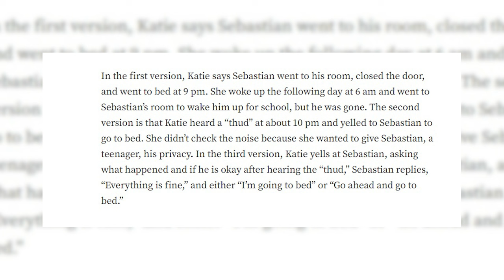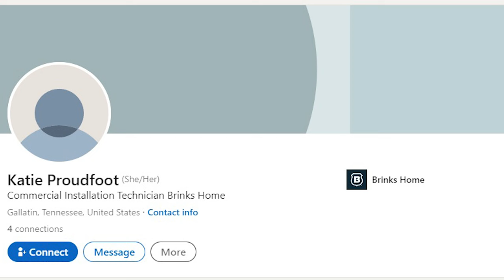UPDATE ON THE SEARCH FOR SEBASTIAN ROGERS....Who is Lying? Parents Interview + New Information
It's been over a month and Sebastian Rogers is still missing so we need to talk about some very strange new information in his case going on behind the scenes. I've been following all of the interviews and drama and there's a lot of it. And I think we need to discuss all of this new information and have a good chat.

TIPS: 1-800-TBI-FIND
Sumner County Sherriff's Office - Det. B. Carter (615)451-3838

Sebastian Search Party Base Camp: The Rudder at 126 River Rd, Hendersonville, TN